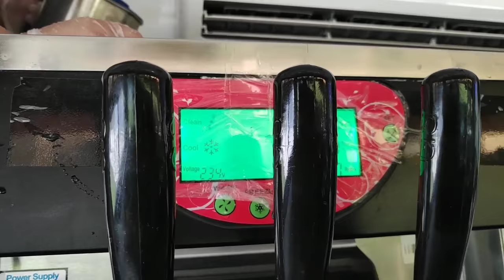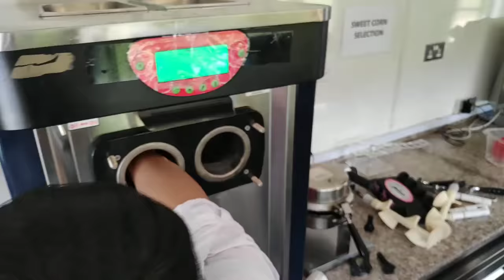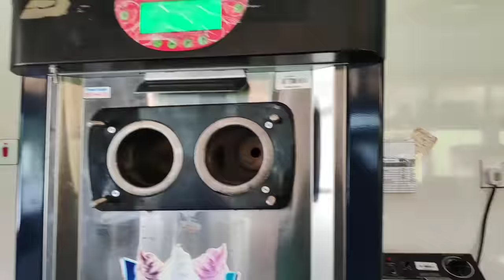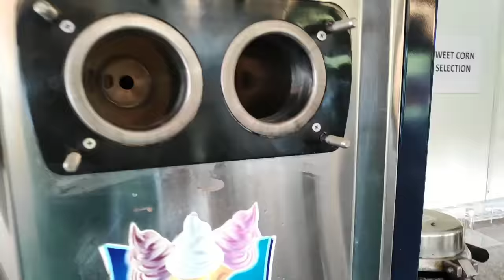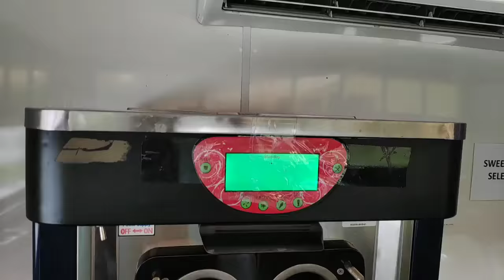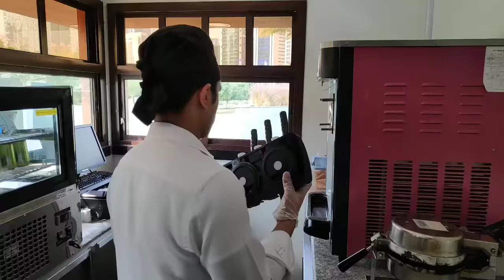Soft Ice-cream machine. How to operate and how to clean (music take from Vivaleum thanx for sound )